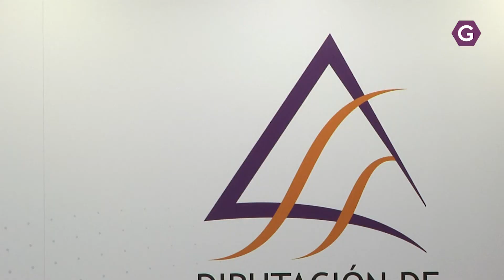La Diputación de Guadalajara presenta el documental resumen de los primeros años de legislatura